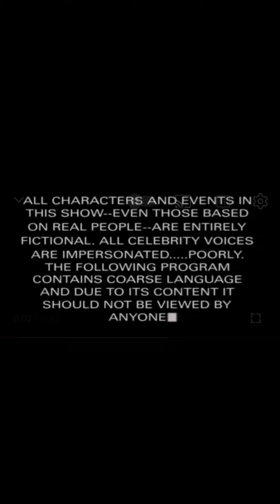HERMOSA MODELO Y ACTRIZ CUBANA DEJA EN LA CALLE A LAS MUJERES..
NOS FUIMOS A UN GIMNASIO A CORROBORAR LO QUE CALLAN LAS MUJERES..